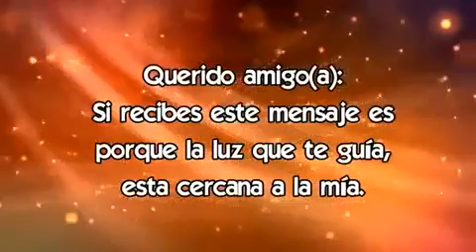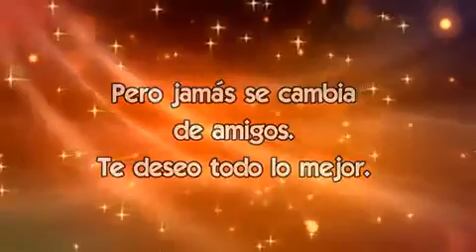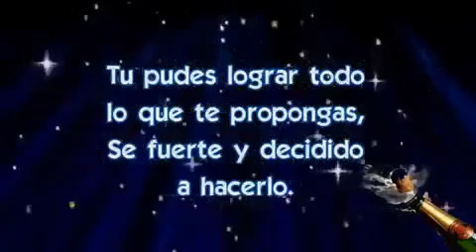Feliz Navidad y Prospero año 2017